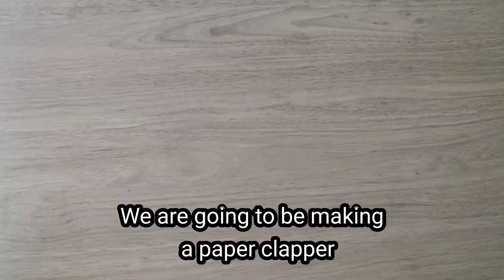How To Make A Paper Clapper The Easy Way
Learn how to make a simple Paper Clapper the Easy Way. It may be simple but it's loud and fun.